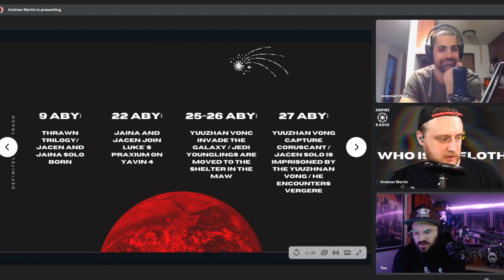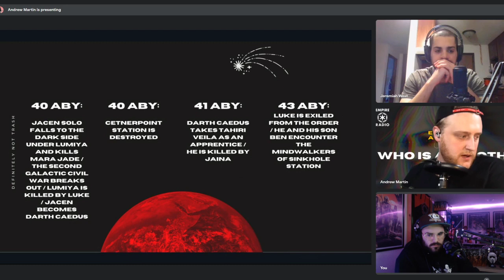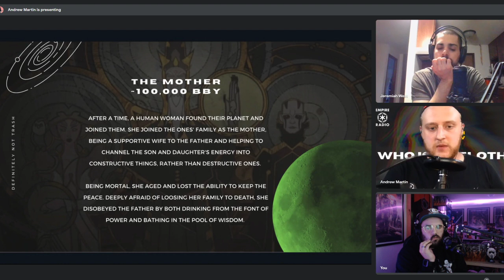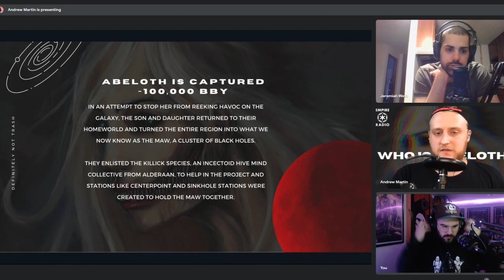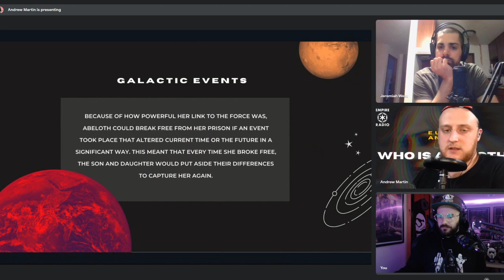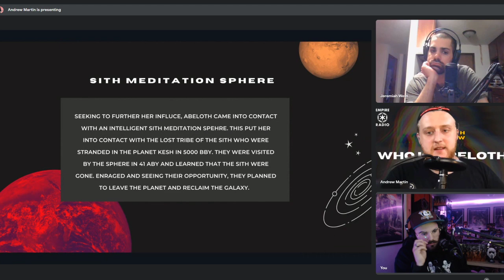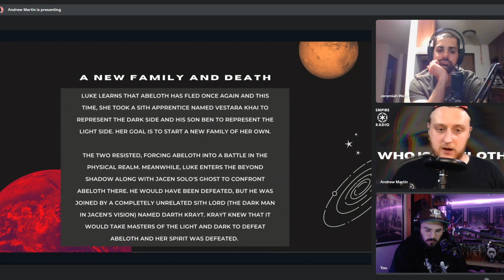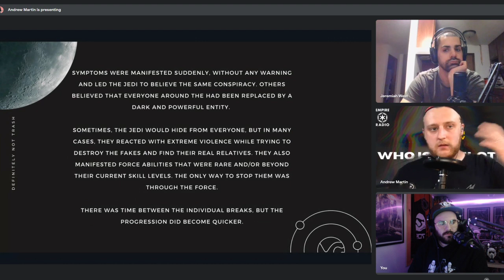EU with Andrew #1 - Who is ABELOTH? (Podcast Ep. #79)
Also, please leave feedback and episode ideas if you have them in the comments below!

Wesley Andrews
Use code: EmpireRadio

MORE PODCASTS-
Clone Wars Saved & The Mandalorian Podcast